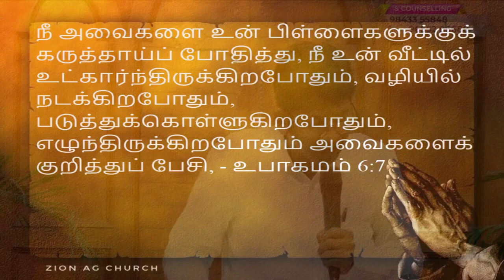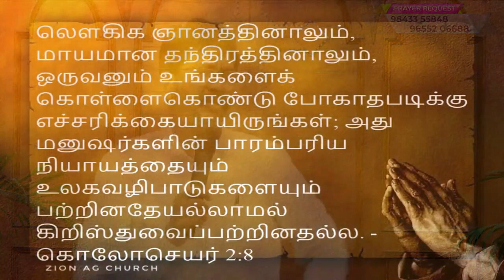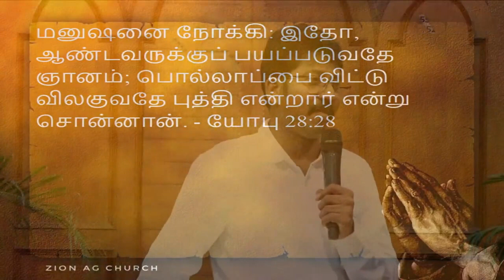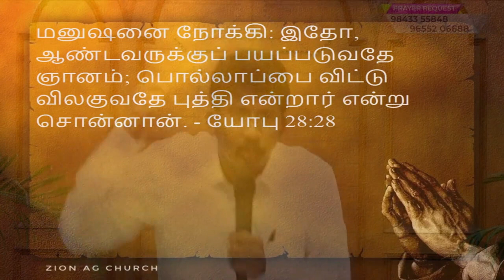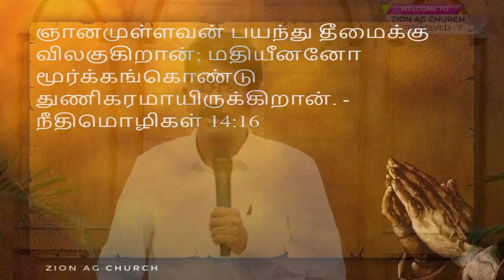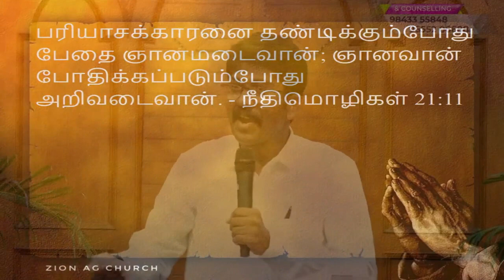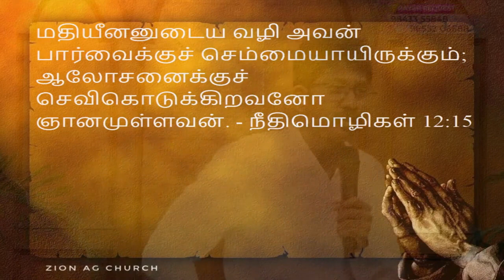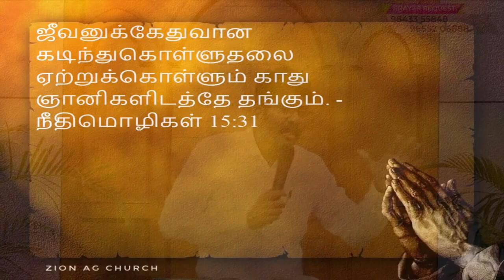Nithiaperinbam TV Message | 06-08-2021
Nithiaperinbam Christian Matrimony,
No 25, Blessing Street, STC Road,
Tirunelveli - 627007.
நேரில் சந்திக்கவர நேரம் அறிய...
தகவல் பதியவும், விவரங்கள் கேட்கவும்...

Senior Pastor J.J.SELWYN WILSON
Associate Pastor S.VINOD JAMES

Witness The Powerful Presence of Lord Jesus Christ @ ZION AG Church. Healings, Miracles, Life Changing Worship, Life Changing Messages, The Life Changing Word of God.

Come & Be Blessed Every Sunday 08:00AM at

ZION AG Grace Center,
#25, Blessing Street, STC Road, Perumalpuram, Tirunelveli - 627007.